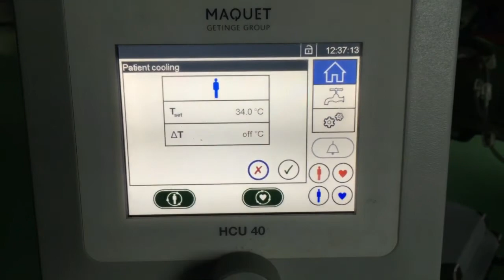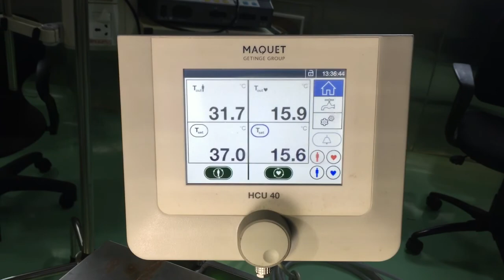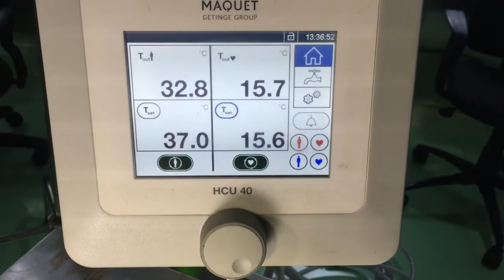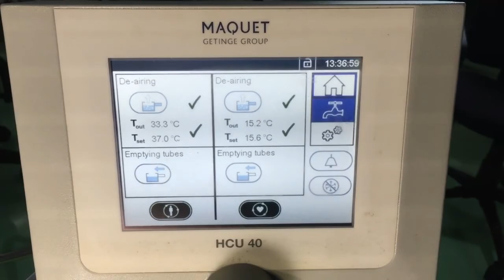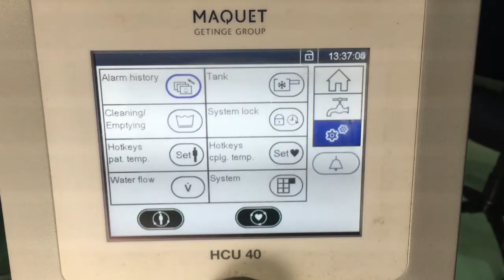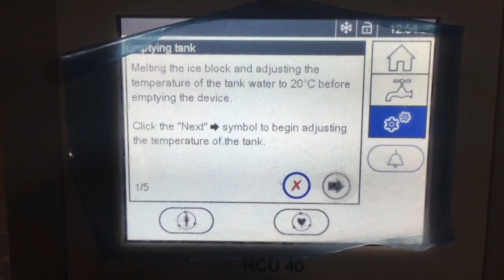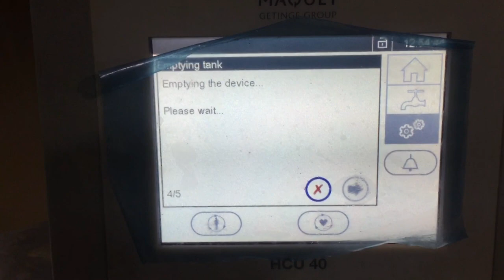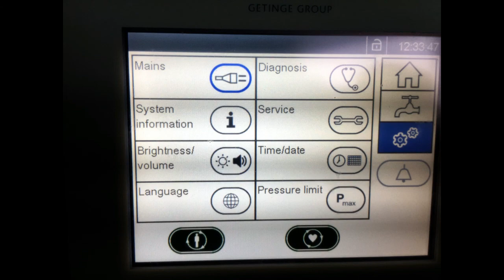MAQUET HEATER COOLER UNIT HCU 40( Part-1)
How the HCU 40 Functions
De-airing the Circuits
Cleaning/Emptying Tubes